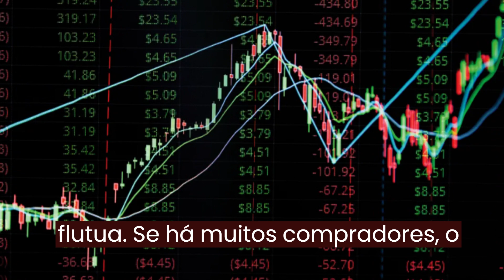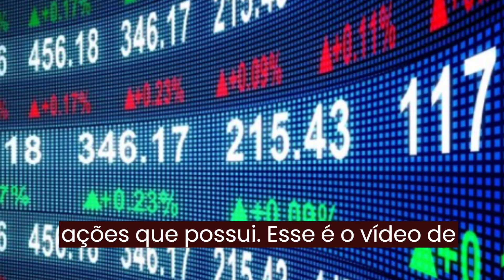O QUE É UMA AÇÃO NA BOLSA DE VALORES?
Já Conhece o AGF+?  do Ações garantem o futuro da família Barsi?
A plataforma referência em Geração de Renda com Dividendos.

Olá sejam muitos bem vindos ao canal notícias da b3,

Aqui você receberá notícias diárias da bolsa de valores,  últimas notícias das ações na bolsa de valores, para ficar bem atualizado com o que acontece com o mercado financeiro e das informações sobre a bolsa de valores, informações atualizadas do que está acontecendo no mundo dos investimentos em renda fixa e renda variável, como ações da bolsa de valores a famosa b3.
Desejo boa sorte a todos vocês nos investimentos.

notícias de hoje,bolsa de valores live,noticias bolsa,bolsa,ultimas noticias bolsa,notícias

bolsa de valores,como investir na bolsa de valores,como investir na bolsa,como funciona a bolsa de valores,bolsa de valores para iniciantes,o que é a bolsa de valores,como ganhar dinheiro na bolsa de valores,investir